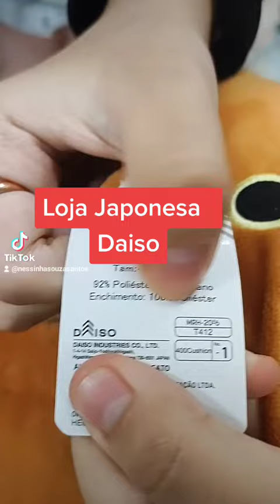Loja Japonesa Daiso